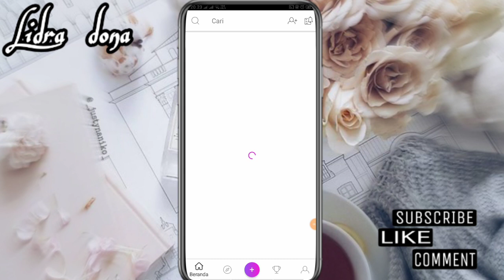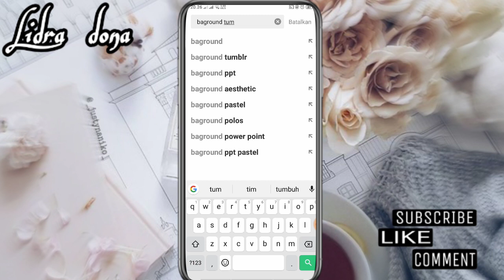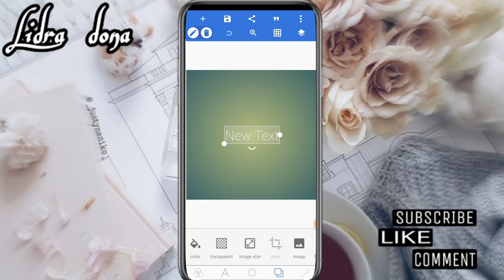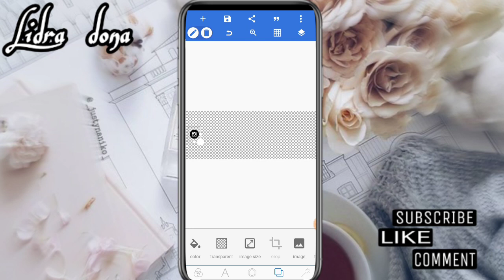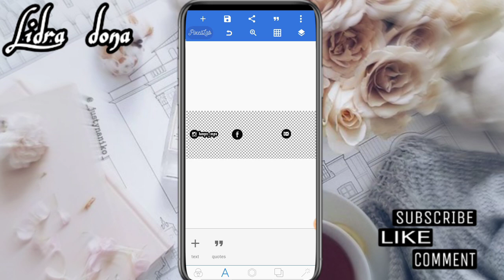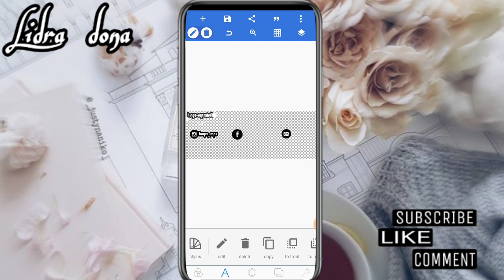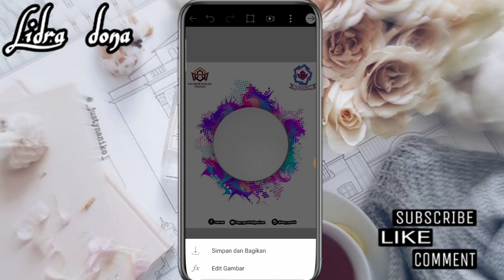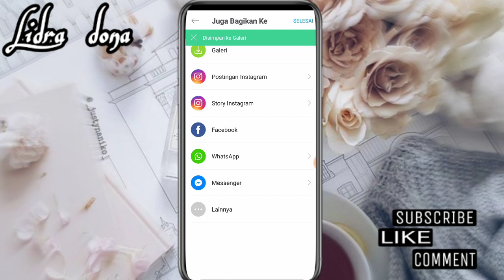CARA MEMBUAT PUZZLE FEED INSTAGRAM RAPI DAN BAGUS DENGAN PICSART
🌻Tonton Dengan kualitas terbaik yaaa 🌻

Hai Hai 🤚
video kali ini aku bikin video tutorial cara membuat feed Instagram rapi dan bagus banget hanya dengan aplikasi picsart..

Ini cocok kalian gunakan buat feed Instagram Organisasi kampus, sekolah, olshop dan lainnya ♥️

kamera    : oppo a5s
editing     : kinemaster
thumbnail : pixellab